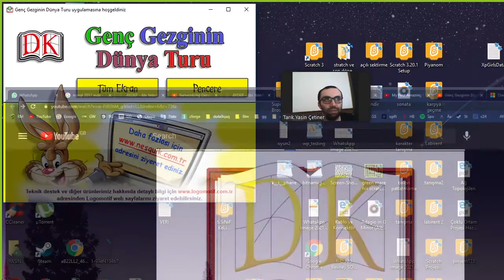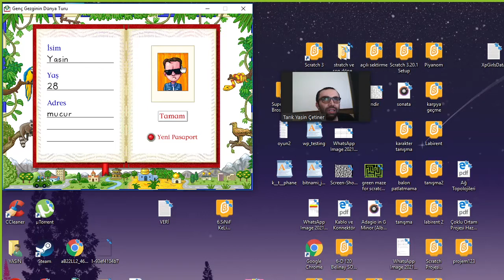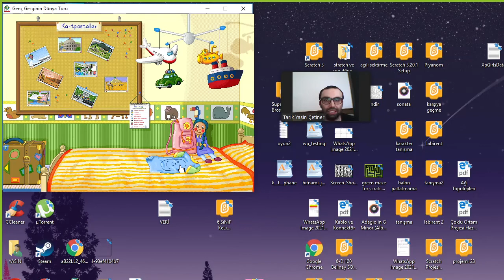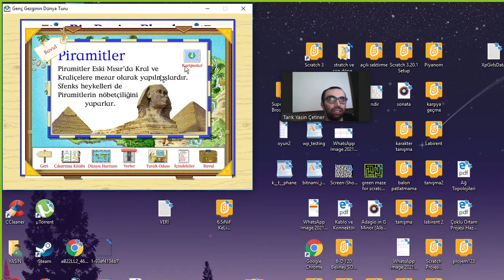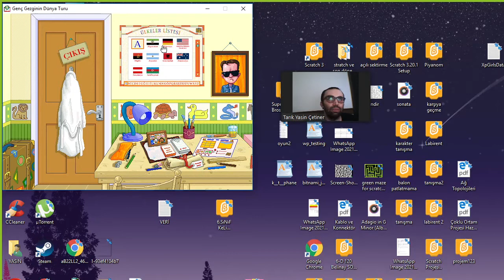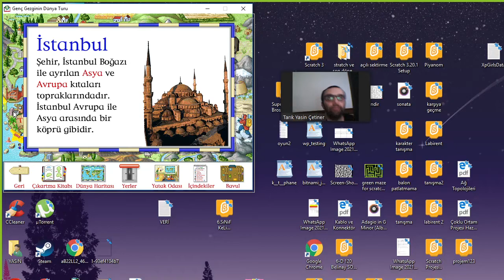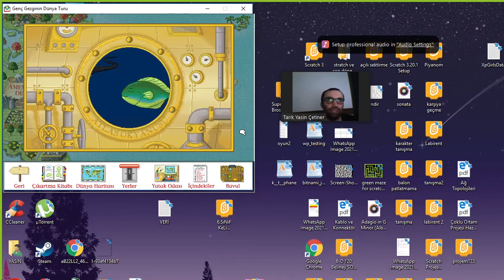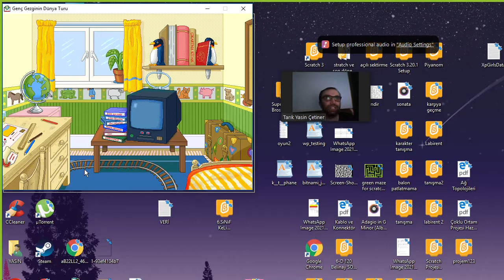Genç Gezginin Dünya Turu İncelemesi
Zamanının ötesindeki bu oyunu zamanında oynayan tüm arkadaşlara selamlar...